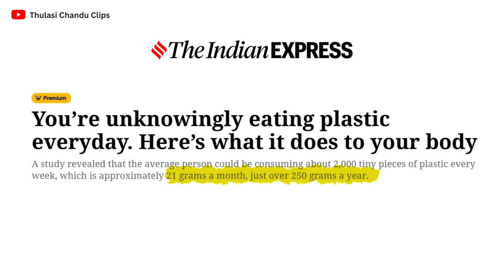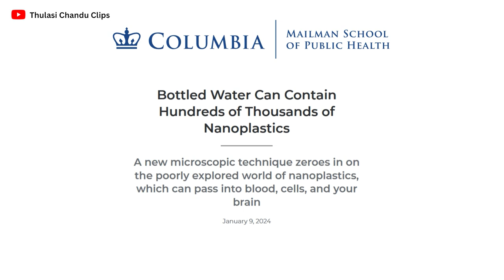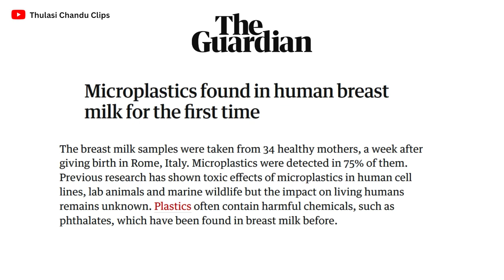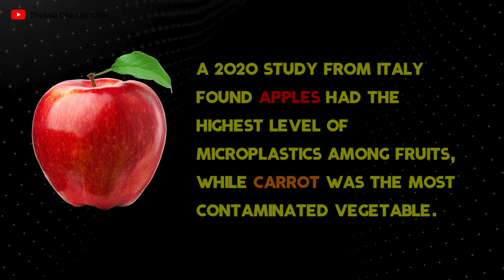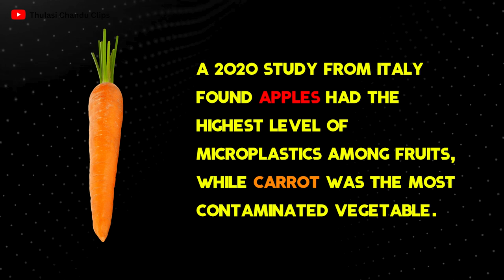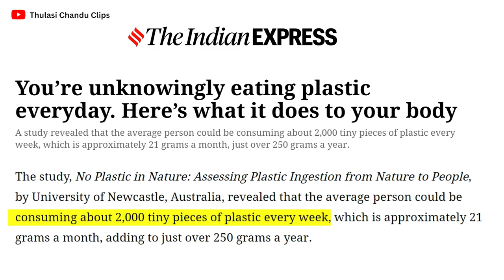ఏం తింటున్నారో తెలుసా? || Thulasi Chandu Clips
ఇది పూర్తి వీడియో కాదు. Thulasi Chandu మెయిన్ ఛానెల్లో ఉండే వీడియోలోని కొంత భాగం ఈ క్లిప్స్ ఛానల్లో అప్లోడ్ చేయడం జరిగింది. పూర్తి వీడియో కోసం క్రింది లింక్ను క్లిక్ చేసి మెయిన్ ఛానెల్లో పూర్తి వీడియో చూడండి.